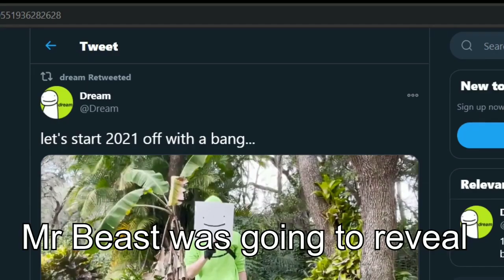Dreams face reveal in 2021